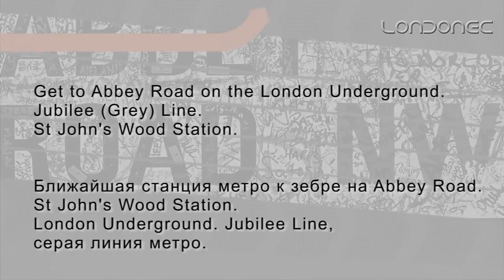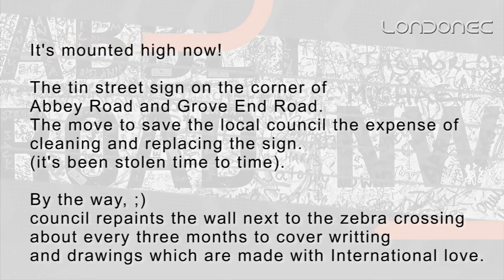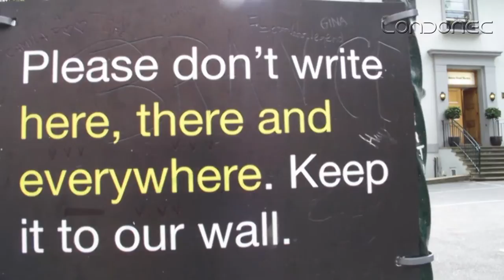Abbey Road zebra crossing. DJ Viktor Van Bass. Зебра Битлз в Лондоне. местечкО!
Abbey Road zebra crossing in Russian with English subtitles.

How to get to the correct Abbey Road in London?!
Как добраться до перекрёстка Битлз на Abbey Road и не перепутать с другой Abbey Road в Лондоне?!

Abbey road London with DJ Viktor Van Bass by Londonec.
Abbey Road zebra crossing (UK)
Abbey Road crosswalk (US)

8 AUGUST 1969
Birthday of the famous photo for "The Beatles" album cover.

День рождение знаменитой фотографии
для обложки группы "Битлз".

Abbey Road Webcam!
Webcam на ту самую зебру!
Cool & free London stuff

WE LOVE ENTERTAIN CONNECT PEOPLE & LONDON.
a team of enthusiasts

МЫ ЛЮБИМ РАЗВЛЕКАТь,
СОЕДИНЯТь ЛЮДЕЙ И ЛОНДОН.
команда энтузиастов